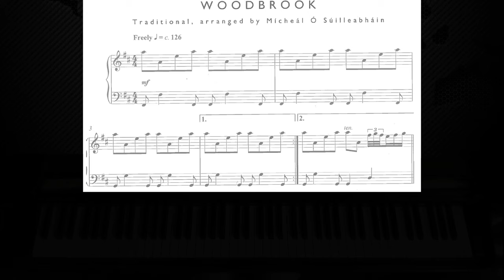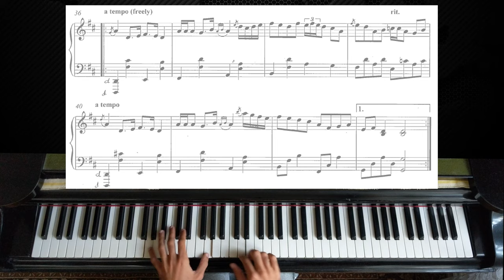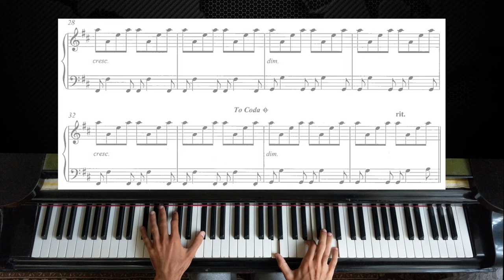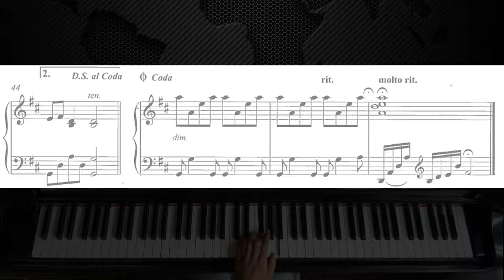Woodbrook - Michael O' Suilleabhain | Piano Tutorial (with Sheet Music)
As requested here is the piano tutorial video with sheet music for the traditional Irish piece for Piano and Strings by the composer Michael O' Suilleabhain. Hope it`s helpful and enjoy! :)